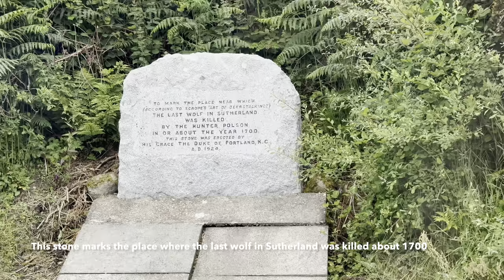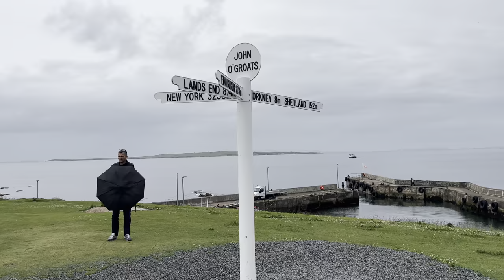Drive to John O’Groats from Inverness Scotland Northern Highlands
0:07 Our tour departs Inverness, crossing the Kessock bridge
0:17 And then the Cromarty Bridge over the Cromarty Firth
And finally the Dornoch Firth Bridge
0:28 We stopped briefly in Dornach
To see the The Witch’s Stone of Dornoch, supposedly the last place a witch was burnt in Scotland
0:40 Skelbo Castle is a ruined 14C keep
0:50 We drove by Loch Fleet but didn’t see any seals
We passed thru the village of Golspie
1:10 Dunrobin Castle resembles a French chateau with its towering spires
1:20 We visited the beautiful stately home
1:33 and gardens
1:43 and enjoyed a falconry demonstration
This stone marks the place where the last wolf in Sutherland was killed about 1700
2:06 The Emigrants sculpture by Gerald Laing 2004
It commemorates Scottish people who sought freedom, hope and justice abroad
2:27 Thomas Telford 1811 bridge in Helmsdale
2:32 We continue farther into the North Highlands
2:37 We stopped at Dunbeath Harbour
Statue of Kenn and the Salmon from “Highland River” in honour of Neil M Gunn writer who was born in Dunbeath
2:54 Dunbeath Castle in the distance
A large wind farm off the coast
3:14 And stopped at John O’Groats
the most northerly point on British mainland
3:25 We then drove a short distance to see the Duncansby sea stacks
And Geo of Sclaites, a deep cleft in the side of a cliff, caused by heavy sea erosion
3:38 With Atlantic puffins
And colourful Erica heather